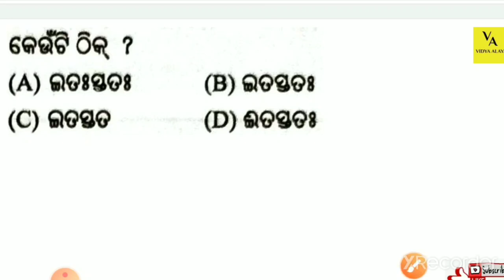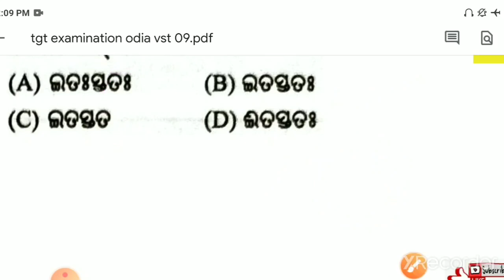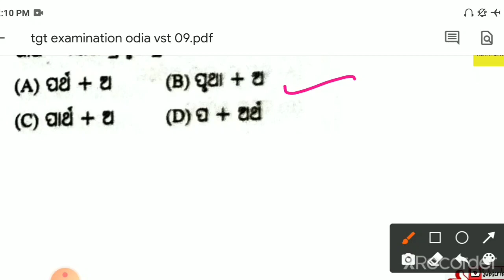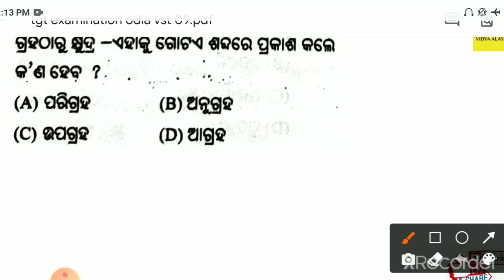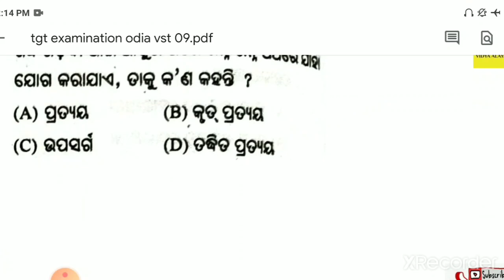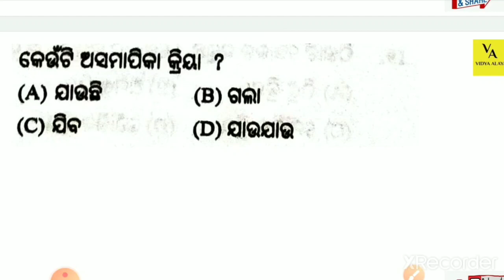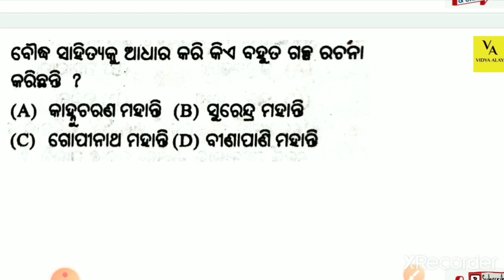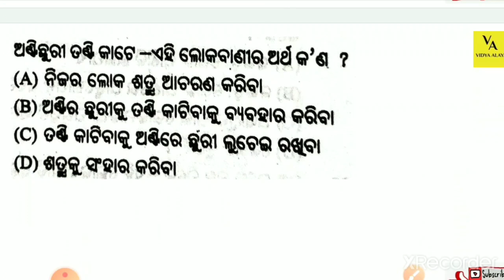Compulsory/TGT Odia ||very similar test-9||oavs odia grammar||oavs entrance exam odisha 2020-21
Vidya Alaya-Education Channel in you-tube specially for osstet, otet, ctet, oavs, odisha JT and odisha CT.

Vidya alaya